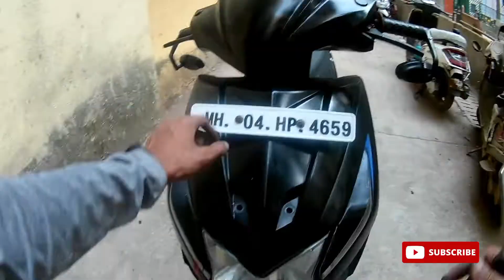How to install reflector lights on honda dio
Reflector lights :- Small Rectangular Red Safety Reflector Self Adhesive Suitable for Car Bike Truck Universal Applications (2)

Led strips lights :- Errol LED Strip Rope Light,Water Proof,Decorative led Light with Adapter. (Warm White (Yellow,Corded electric,Plastic), 5 Meter )

Hope you guys have enjoy my video